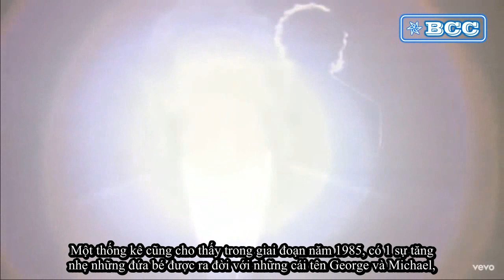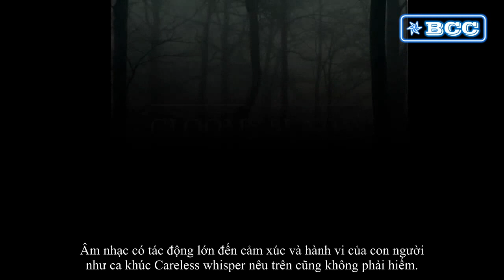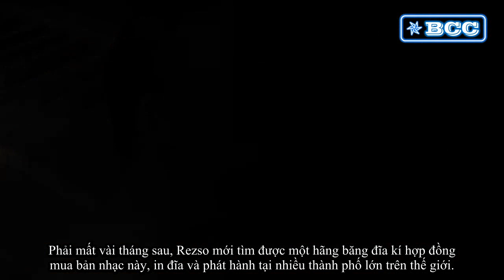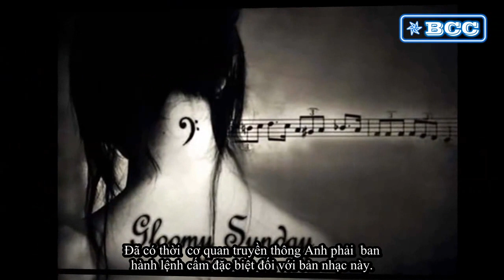Bài hát kỳ diệu dẫn đến sự ra đời của cả triệu đứa bé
Những giai điệu thân quen lôi cuốn này hẳn không xa lạ gì với những người mộ điệu trên toàn thế giơi.
Careless Whisper chính thức phát hành năm 1984. Tiếng kèn saxophone quá ấn tượng cùng giọng hát mượt mà của George Michael nhanh chóng gây sự chú ý trong lòng công chúng. Với đôi mắt xanh hút hồ cùng vẻ quyến rũ nam tính, anh mau chóng chiếm được trái tim người hâm mộ. Ca khúc vươn lên hạng nhất ở 25 quốc gia, đưa tên tuổi George Michael tỏa sáng hơn bao giờ hết.
Bài hát mở đầu bằng những lời ca dung dị: Anh cảm thấy không chắc chắn khi nắm lấy tay em và dắt em ra sàn khiêu vũ, khi âm nhạc tắt đi, có điều gì đó trong mắt em gợi lên tấm màn bạc trong tâm trí và tất cả chúng là một cái kết buồn.
Những ca khúc bất hủ có sức sống vượt thời gian trên thế giới nhiều vô kể, tuy nhiên có điều làm nên sự khác biệt của Careless whisper. Đối với nhiều người Âu Mỹ, đây được coi là ca khúc ái tình đã đưa đến sự ra đời của hàng triệu đứa bé.
Giai đoạn ca khúc mới ra đời quả thực là 1 cú hít lớn, bạn có thể nghe chúng bật ở nhiều nơi, ban đêm cũng như ban ngày. Nhiều cặp đôi trong giai đoạn ấy đã thừa nhận giai điệu và lời bài hát lôi cuốn của ca khúc đã tiếp lửa yêu đương cho các cặp đôi, say mê và bỏng cháy đến độ thôi thúc họ ân ái và kết quả là nhiều đứa bé đã được thụ thai trên nền nhạc ấy.
Một thống kê cũng cho thấy trong giai đoạn năm 1985, có 1 sự tăng nhẹ những đứa bé được ra đời với những cái tên George và Michael, xuất phát từ sự yêu thích của các cặp bố mẹ đối với bài hát và ca sỹ.
Những cảm xúc phấn khích tích cực có ảnh hưởng đáng kể đến sự ân ái và tăng các ca sinh đã được ghi nhận trong nhiều trường hợp.
Thống kê cho thấy, năm 2006, nước  Đức đăng cai world cup và đã có thành tích thi đấu tốt khiến cho tỷ lệ sinh của nước này tăng hơn 10%. Vào năm 2002, việc đội tuyển Anh cùng các đồng đội lọt vào tứ kết World Cup mang thêm 2.000 trẻ em đến với nước Anh. Còn trong năm 2018, số trẻ em được ra đời do cảm hứng từ thành tích khả quan của đội tuyển Anh ước tính lên tới 5000 bé.
Quảng Ninh 9/2/2019